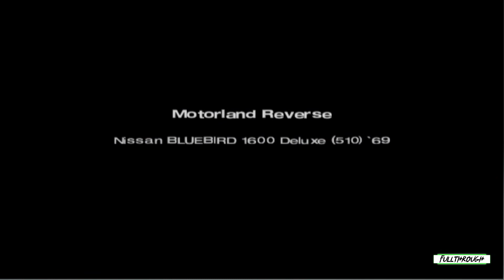Gran Turismo 4 Nissan Bluebird 1600 Deluxe Gameplay HD (PS2) | NO COMMENTARY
I hope you find this Gran Turismo 4 Nissan Bluebird 1600 Deluxe PS2 gameplay no commentary video useful.Leave a like and share with your friends if you can ;) .Soon I'll be uploading some new videos about more games.

★ My PC ★
Gigabyte B450M AM4 Motherboard
8 Cores AMD Ryzen 7 2700 Processor
16GB RAM DDR4 2400
RTX 4060 ti 8GB GDDR6
2TB de disco duro HDD